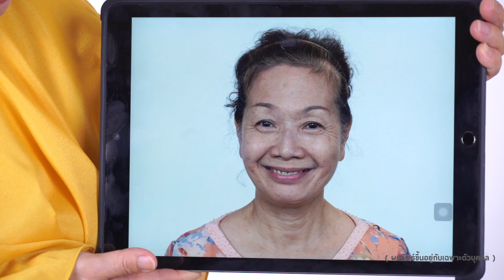รีวิวดึงหน้า FaceLift เดินทางจากอิตาลีมาดึงหน้าย้อนวัย ใบหน้าดูสวยขึ้น กลับมามีความสุข...อีกครั้ง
ศัลยกรรมดึงหน้า ยกคิ้ว ดึงคอ ยกกระชับใบหน้า ทำตาสองชั้น แก้ไขหนังตาตก หางตาตก ดึงหางคิ้ว ดึงหางตา ดึงขมับ ผ่าตัดถุงใต้ตา เลาะสารซิลิโคนเหลว ฉีดไขมันเติมเต็ม หรือ ดูดไขมันส่วนเกินบนใบหน้า เป็นวิธีการแก้ไขปัญหาริ้วรอยความหย่อนคล้อยบนใบหน้า และช่วยปรับรูปหน้าให้ดูเรียวสวย โดยควรเลือกทำกับทีมศัลยแพทย์ตกแต่งที่เชี่ยวชาญ ในโรงพยาบาลที่ได้การรับรองมาตรฐานความปลอดภัยระดับโลก JCI